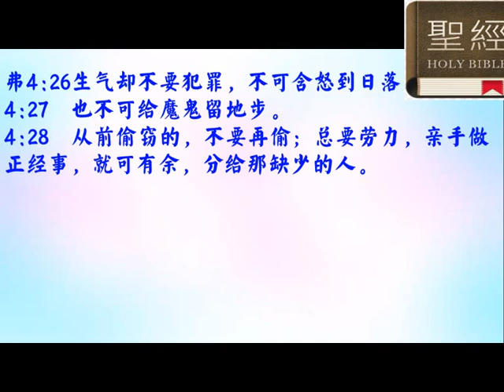1.12 將神屬性講道法用在經文 弗4: 26 - 28 普通話 - 葉牧師 2024.05.29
1.12 將神屬性講道法用在經文  弗4: 26 - 28

 1. 與主的關係：怎樣建立與主相愛的關係，怎樣從主的愛得力，怎樣深信神的供應和計劃。
 2. 處理生命：怎樣不被人、罪、負面思想情緒和潛意識、婚姻和生活的問題、和侍奉的問題影響。
3. 進入不同層次的侍奉：侍奉可以由簡單的生活見證，到建立別人的靈命，或進入策略性的侍奉。